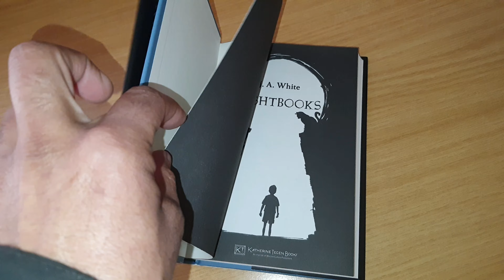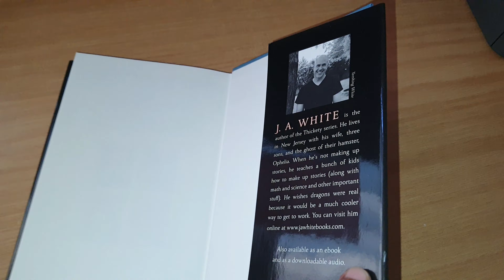Nightbooks | JA White | Hardcover | First Edition ⭐️